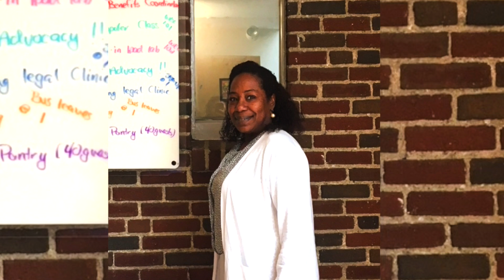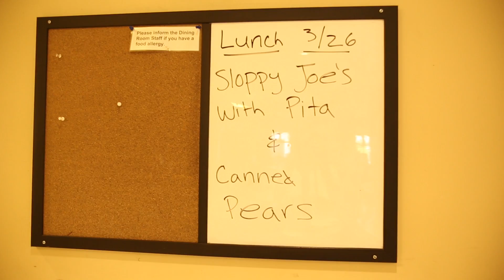2018 Community Hero: Rosie's Place